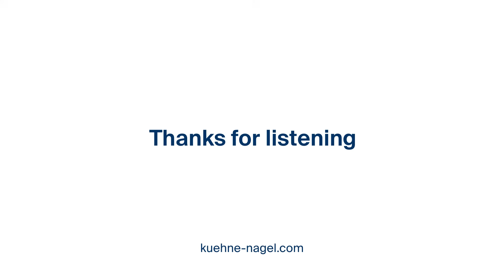Inside Semicon (Ep. 5): Modernising logistics for Semicon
In order to meet the ever-changing demands of Semicon, the logistics industry too has had to modernize and develop at a rapid rate in order to offer the services needed for shipping semicon products. In this episode we talk about those special elements within a semicon supply chain, such as; speed of delivery, security, insurance, tracking and the specialist care needed when handling these high value goods.